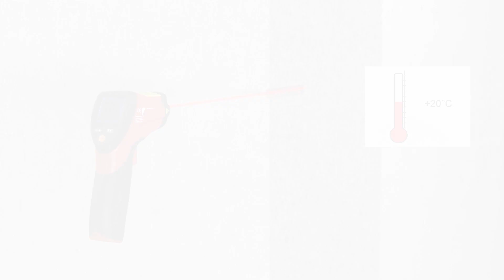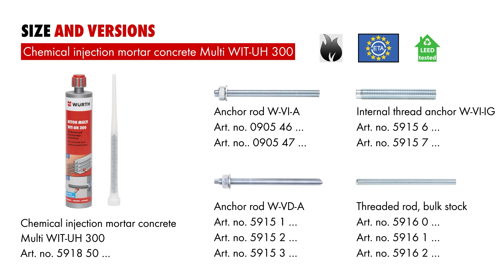High-Performance Concrete Mortar | WIT-UH 300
High-performance mortar for concrete and post-installed rebar connections

🔧 Key Features:
High-strength formula for secure and durable anchoring
Easy-to-use cartridge design for quick application
Suitable for a wide range of concrete and masonry applications
Ideal for both vertical and horizontal installations